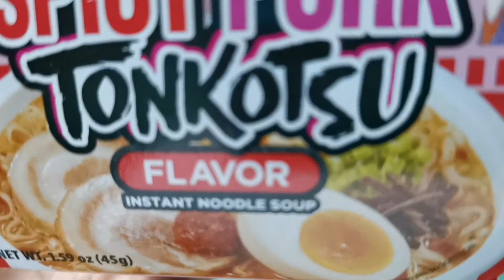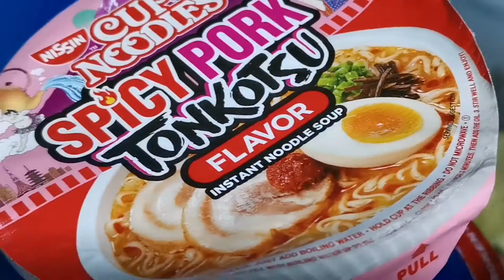Cheap & Tasty Instant Ramen(Cup Noodles): Nissin Spicy Pork Tonkotsu - My New Fave! *not sponsored